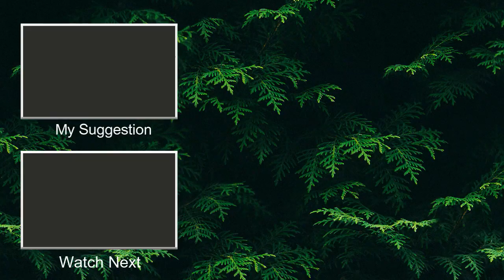Grand Theft Auto V | PC | FRANKLIN AND LAMAR | Mission | Ryzen 5 5600x |GTX 1060 ti oc | EP-4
▶Processor : Ryzen 5 5600X  Processor.
▶RAM : HyperX 8GB DDR4 2400 RAM.
▶Motherboard : Asus Prime B550M-K Motherboard
▶Storage : 250 GB M.2 NVMe Solid State Drive.
▶Storage : 1TB WB Hard Disk.
▶Microsoft Windows Windows 10 Pro.
▶Graphic Card: GTX GEFORCE 1060 Ti Oc.
▶Cabinet : Msi Forge-100m